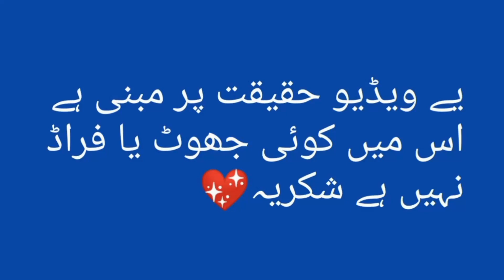police ne kia saikal🚲 ka chalaan funny story🤣